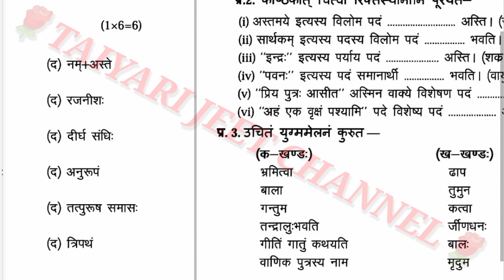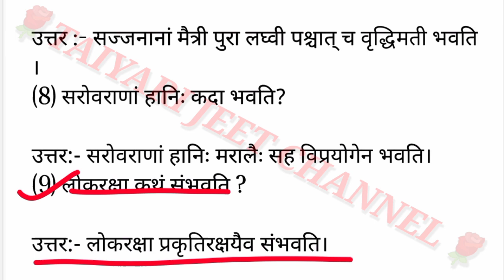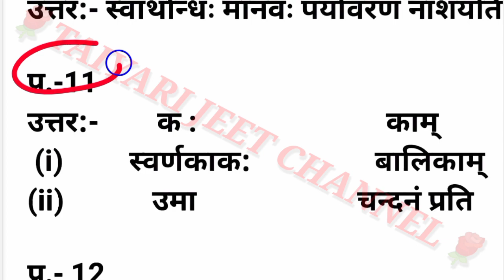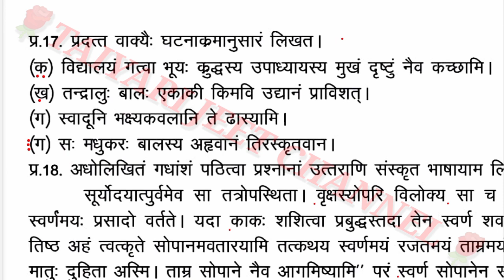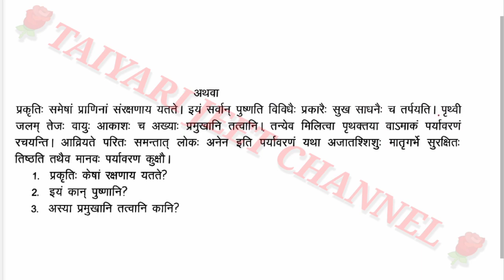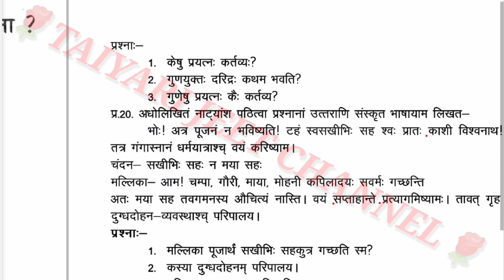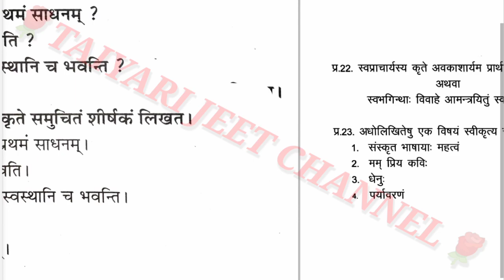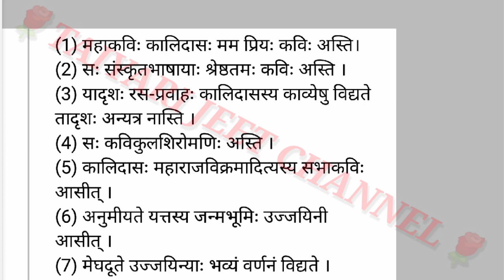कक्षा 9वीं संस्कृत पूर्व अभ्यास प्रश्न पत्र 2024//Class 9th vigyan Abhyas prashn Patra 2024 Solution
कक्षा 9वीं संस्कृत पूर्व अभ्यास प्रश्न पत्र 2024 full solution
Class 9th vigyan Abhyas prashn Patra 2024 Solution